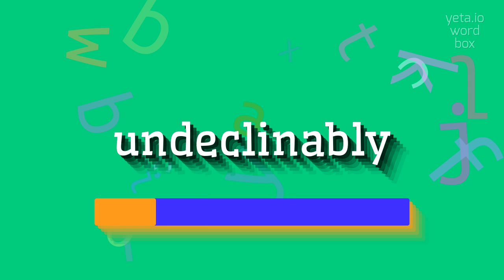How to say "undeclinably"! (High Quality Voices)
Watch in this video how to say and pronounce "undeclinably"!